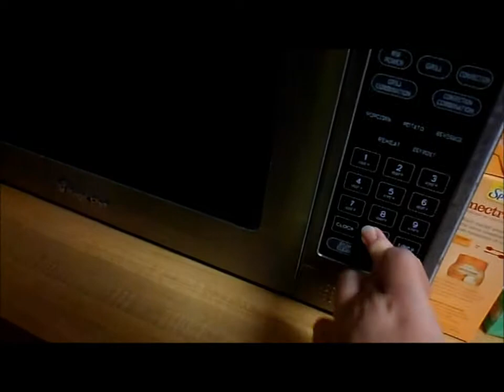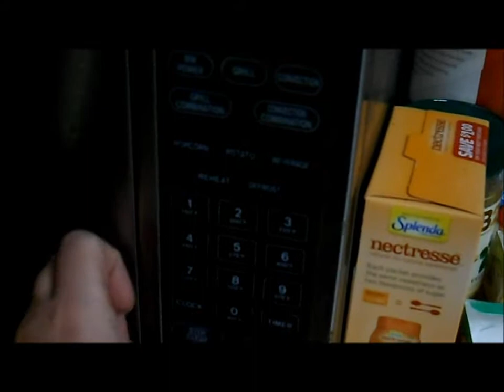Peep Jousting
Peep jousting tournament. Green vs. yellow. Then pink vs. white. The winners of the challenges were then put against each other to see who would be the ultimate Peep.